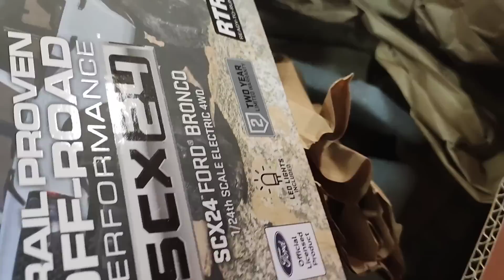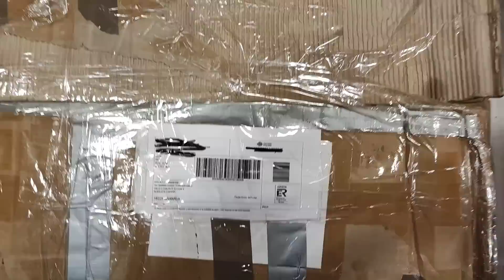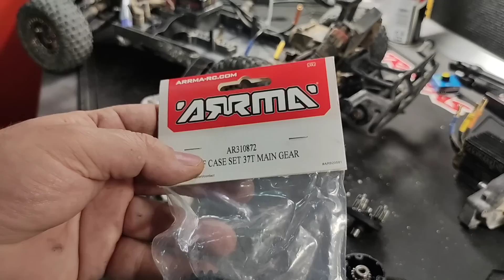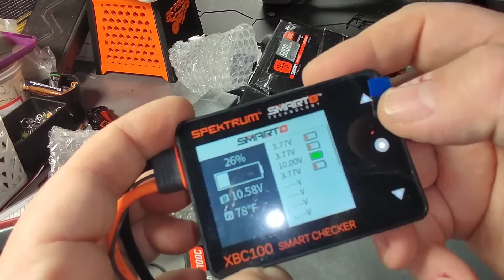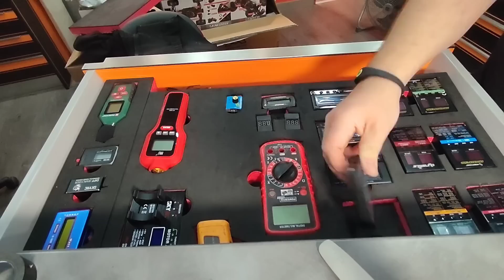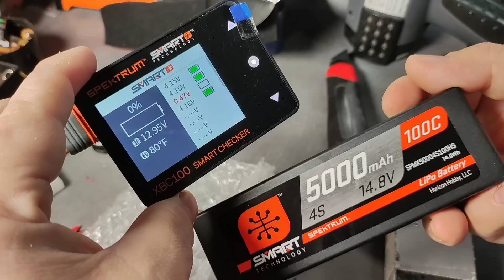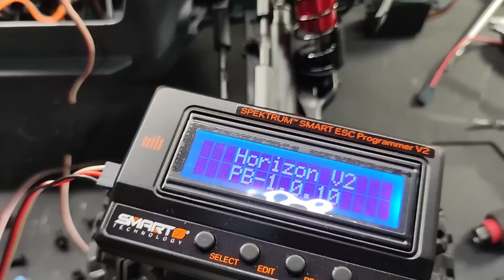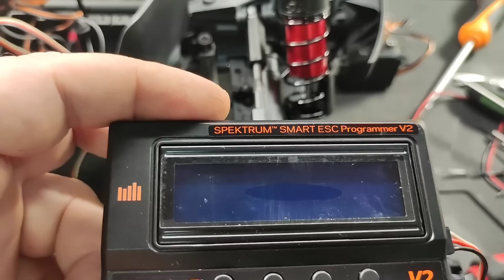RcProGranada EL CONCESIONARIO DEL RC ,Mantenimientos, Reparaciones, Garantías y Servicio Post-Venta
AQUI OS DEJO EL ENLACE DE LA NUEVA CATEGORIA DE NUESTRA WEB,DONDE ENCONTRARAS  EQUIPAMIENTO PARA TU TALLER PERSONAL